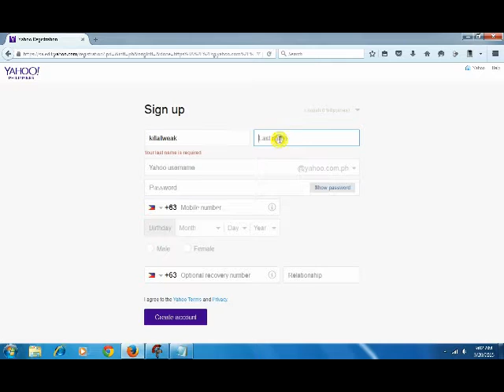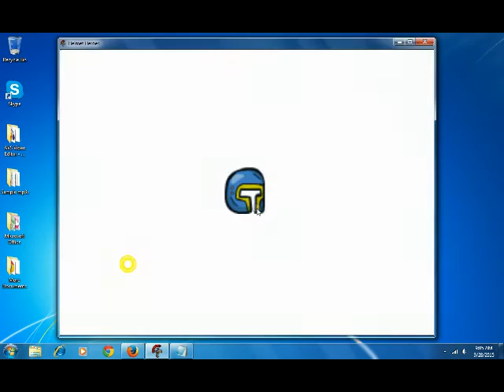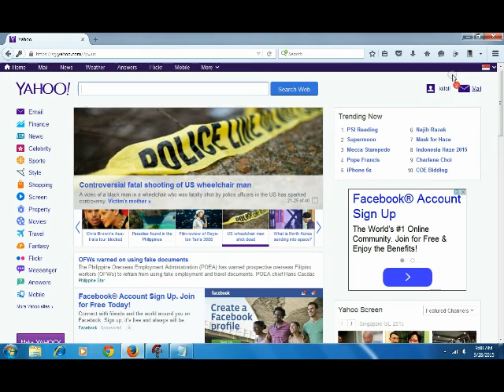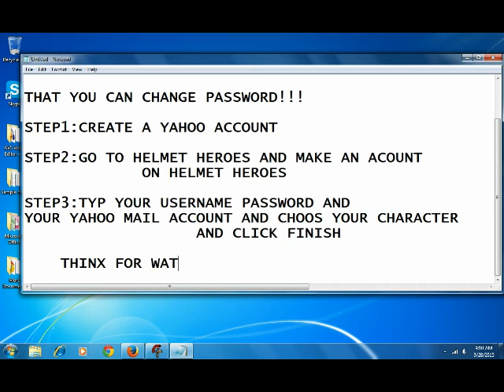How to Make a Helmet Heroes Account That You Can Change Password